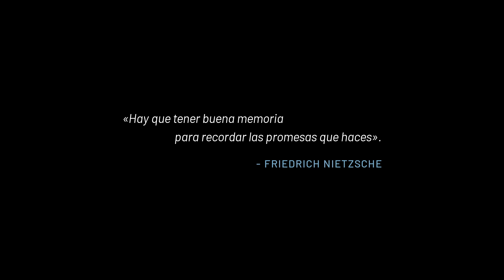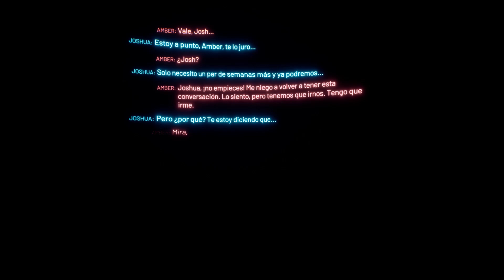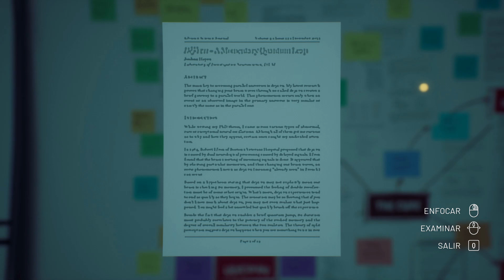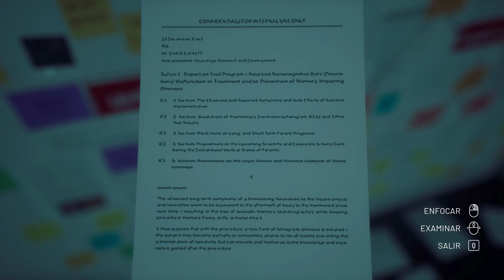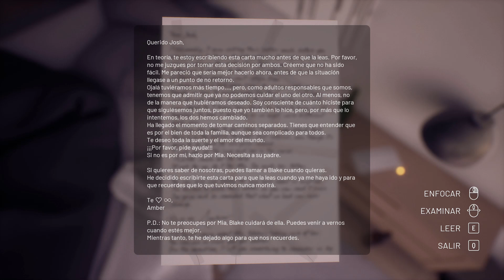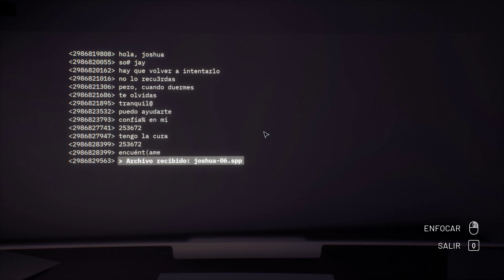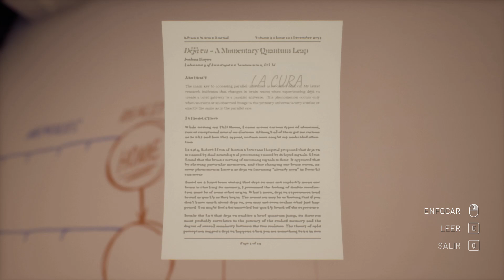The Gap - 🎮 consíguelo GRATIS 🎁 Por Tiempo Limitado!!!!!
Decidido a curar la extraña enfermedad que azota a su familia, Joshua tendrá que enfrentarse a los momentos más ocultos de su pasado: tanto los buenos como los malos. Parece ser que la única forma de salvar su vida y sus recuerdos es explorar realidades alternativas a través de los dejà vu.